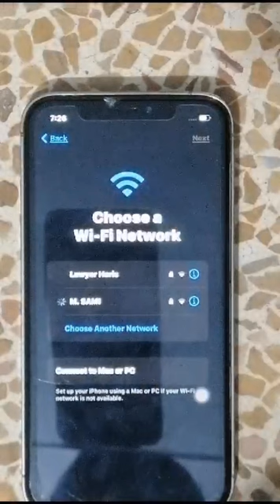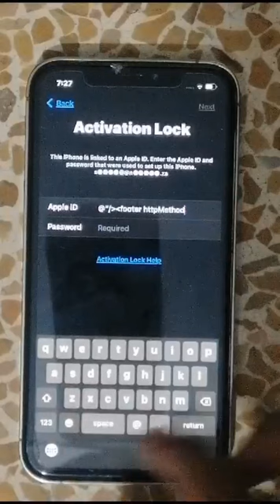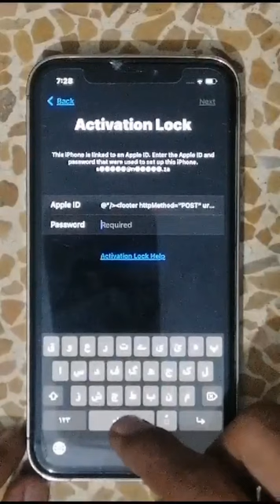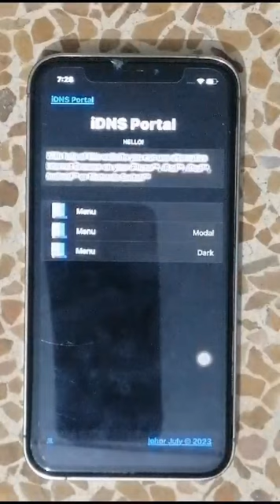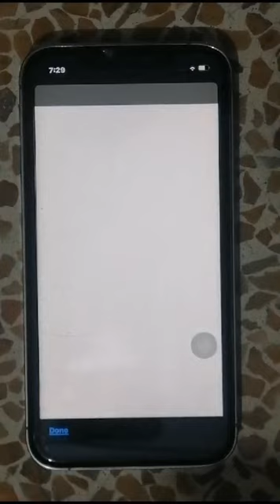IPhone 6,7,8,x,11,12,13,14Pro max dns bypass icloud idns portal easily at home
it is free no money required for this it wok on any iphone